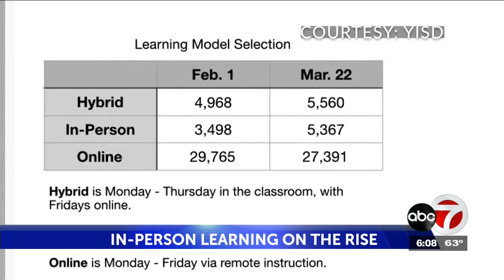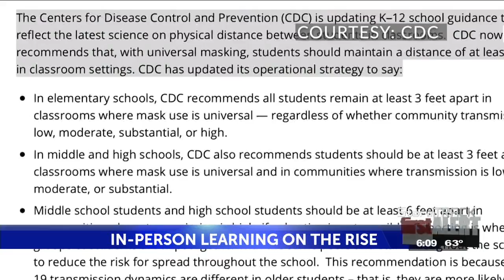More students return to in-person learning after Spring break